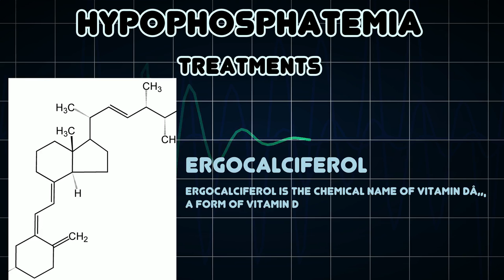Hypophosphatemia (Medical Condition)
Symptoms, risk factors and treatments of Hypophosphatemia (Medical Condition)

Hypophosphatemia is an electrolyte disturbance in which there is an abnormally low level of phosphate in the blood